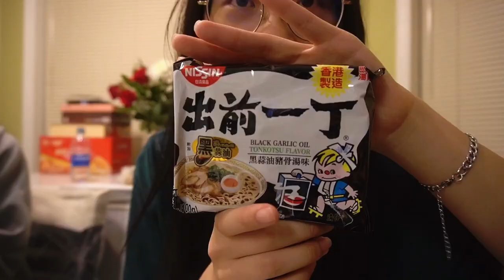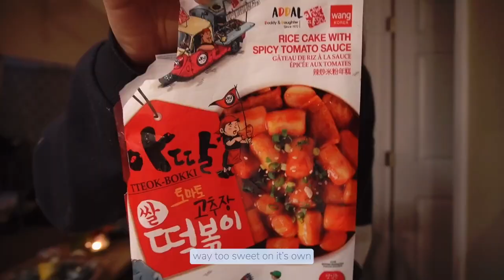🧧 atlanta vlog | what i eat in a week during online school *lots of asian food*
capturing bits and pieces to create an album of memories

  ▸ 00:00 intro
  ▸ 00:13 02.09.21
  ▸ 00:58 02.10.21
  ▸ 04:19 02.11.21 // new year's eve
  ▸ 05:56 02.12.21 // chinese new year
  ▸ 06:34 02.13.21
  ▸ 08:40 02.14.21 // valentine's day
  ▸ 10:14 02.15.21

  ▸ shot on sony a6400 | iphone 8+